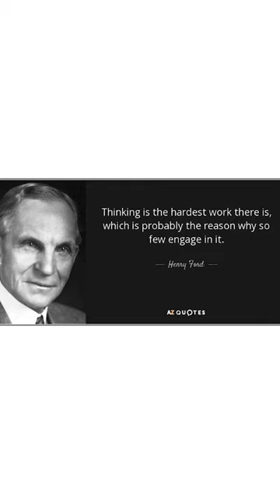How School Makes Kids Dumb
Come meet Dan Lok at the High Ticket Mastery™. Seats are still available for a limited time! and get the most up to date high ticket secrets and scale your business in person, LIVE, with Dan Lok.

The event was described as “Worth Millions”, “Life Changing”, “Mind Blowing”, “Got My Money's Worth Just From Day 1” and “The Absolute Best Event I Have Ever Been To”.

Experts, coaches and consultants come from all over the world to grow, network, strategize and take their business to the next level..

See you at the next High Ticket Mastery™!